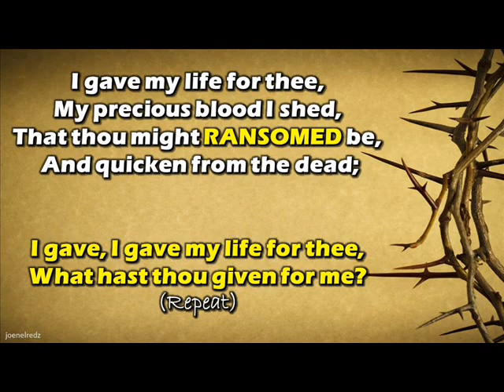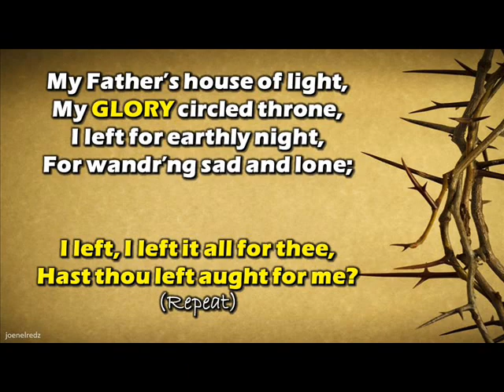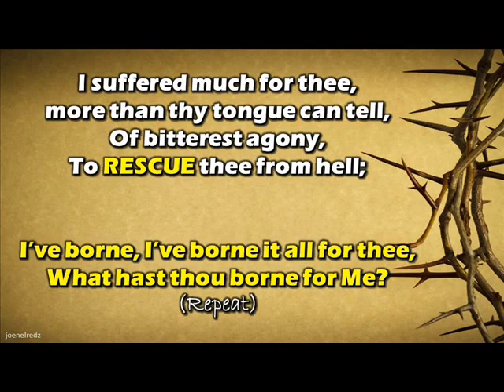I gave my life for thee